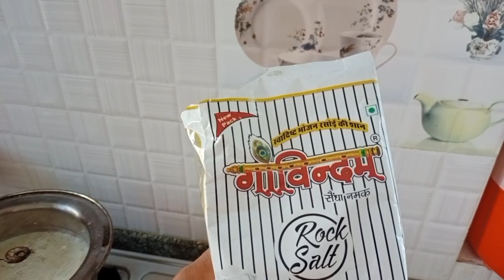First Time Wife Ne Punjabi Suit Banaya | Punjabi Suit for Girls | Mr.Maan daily vlogs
Mr.Maan daily vlogs#Punjabi Suit#Fatima Sarwar

Instagram I'd:-@maanvlogs_781

Mr.Maan vlogs#Mr.Maan daily vlogs#Punjabi Suit#Fatima Sarwar vlog#sitara yaseen sitara yaseen vlogs#saba Ibrahim vlog#Sourav Joshi vlogs#family vlogs#daily vlogs#vlogs#Fatima sarwar